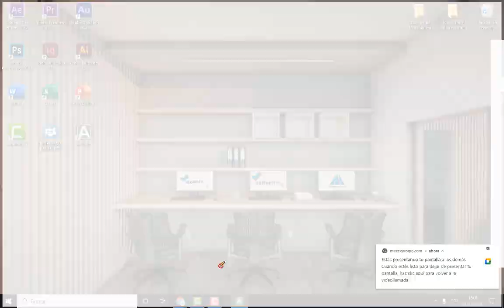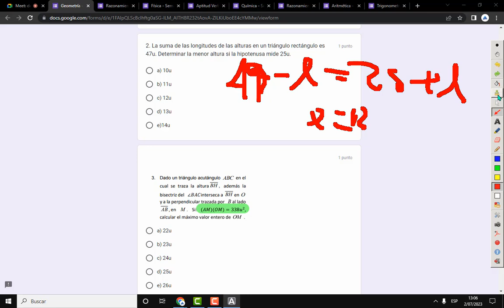GEOMETRÍA: SEMANA 06 COMPLETA.